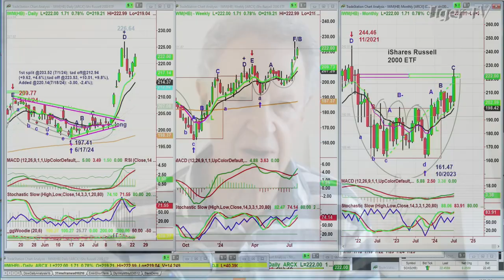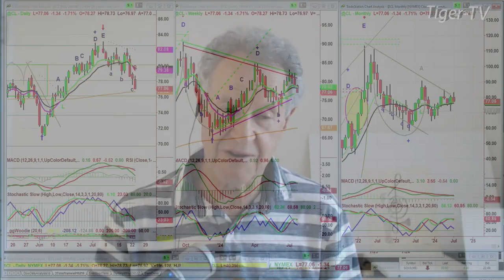July 23rd 11AM ET Market Update on TFNN - 2024